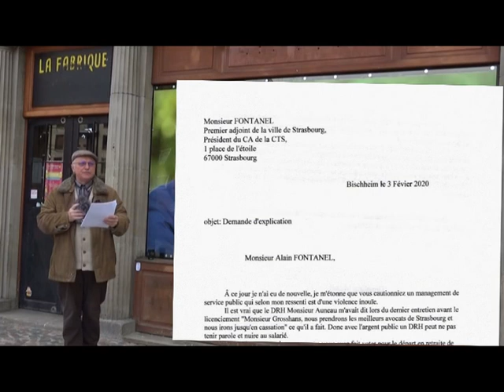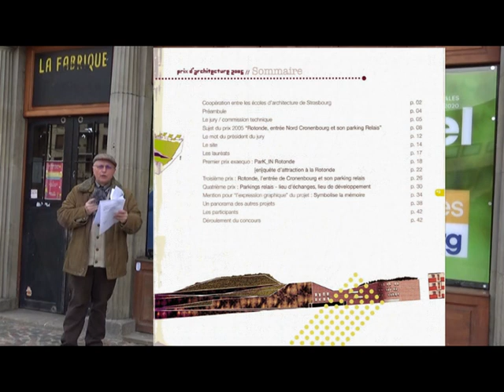L'argent public jeté par la fenêtre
Aménagement du P+R Rotonde qui ressemble plus à de l'argent public jeté par la fenêtre, juste avant la réalisation du projet immobilier sur ce terrain et interpellation de Monsieur Fontanel, candidat au élection municipale de Strasbourg et Président de la CTS